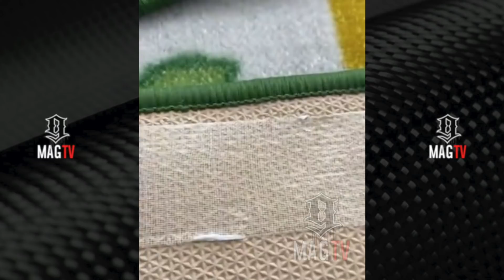Lil Baby "BM" Jayda Wayda Struggles With Carpet Tape! 🤔